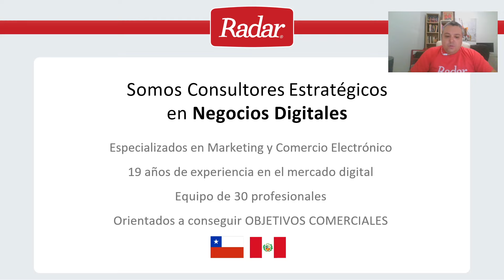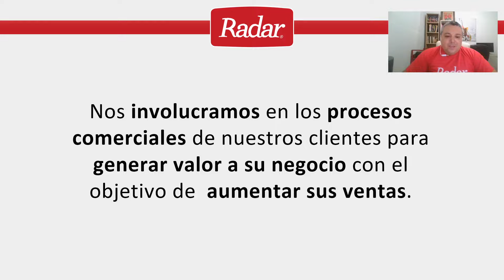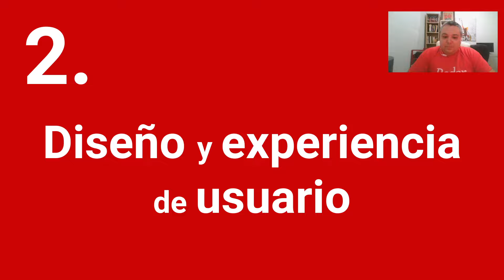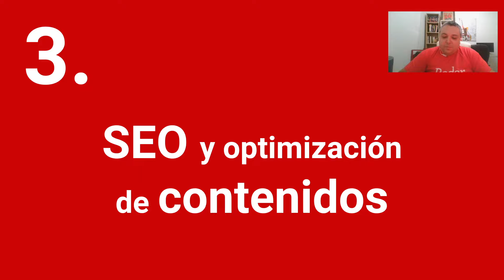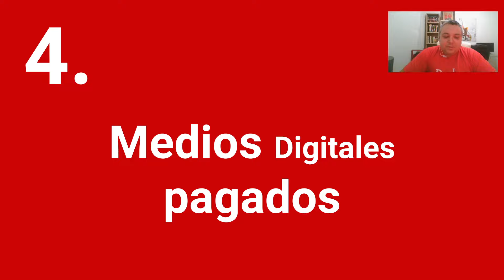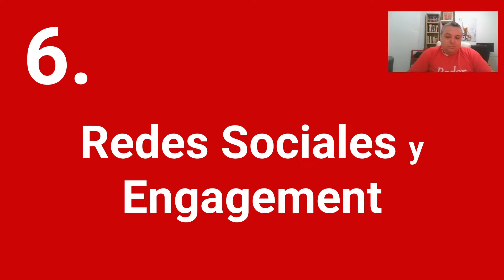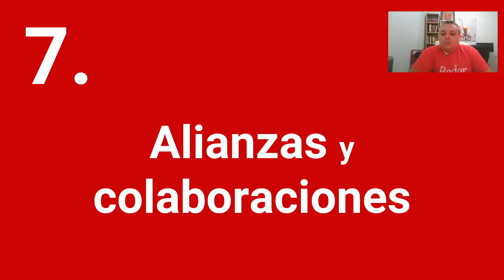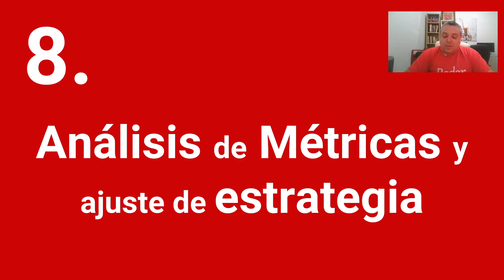10 Tips para una estrategia de marketing para eCommerce efectiva